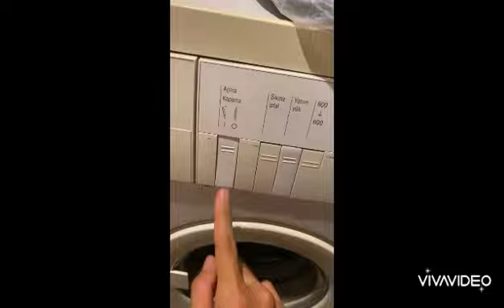Konyaaltı/Arapsuyu/Kır Beyaz Eşya Servisi 0553 204 74 53, Kır Beyaz Eşya Teknik Servisi(05532047453)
Kır Beyaz Eşya Servisi 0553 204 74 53,
Konyaaltı/Arapsuyu/Kır Beyaz Eşya Servisi 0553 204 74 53, Antalya Şehri, Konyaaltı ilçesi, Arapsuyu Semti (Posta Kodu 07070), Kır Mahallesi Beyaz Eşya Servisi Telefon Numaraları Nedir? Konyaaltı/Arapsuyu/Kır Mahallesi Beyaz Eşya Tamirci Telefon Numaraları Nedir? Kır Mahallesi Beyaz Eşya Tamir Ustası Telefon Numaraları Nedir? Cevap; Kır Beyaz Eşya Servisi 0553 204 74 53, , Konyaaltı/Arapsuyu/Kır Beyaz Eşya Tamir Servisi 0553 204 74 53, Konyaaltı/Arapsuyu/Kır Beyaz Eşya Usta Servisi 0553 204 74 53, Konyaaltı/Arapsuyu/Kır Beyaz Eşya Tamir Ustası 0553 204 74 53,
 Konyaaltı/Arapsuyu/Kır Buzdolabı Servisi Telefon Numarası 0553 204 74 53, Konyaaltı/Arapsuyu/Kır Çamaşır Makinesi Servisi Telefon Numarası 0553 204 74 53. Ayrıca Konyaaltı/Arapsuyu/Kır Bulaşık Makinesi Servisi Telefon Numarası 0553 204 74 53, Konyaaltı/Arapsuyu/Kır Klima Servisi Telefon Numarası 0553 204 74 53. Bununla birlikte Konyaaltı/Arapsuyu/Kır Beyaz Eşya Yetkili Teknik Servis Telefon Numaraları 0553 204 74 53,
Konyaaltı/Arapsuyu/Kır Beyaz Eşya Teknik Servislerinin Telefon Numaraları;
Konyaaltı/Arapsuyu/Kır Samsung Beyaz Eşya Servisi Telefon Numaraları 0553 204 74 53,
Konyaaltı/Arapsuyu/Kır LG Beyaz Eşya Servisi Telefon Numaraları 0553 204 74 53,
Konyaaltı/Arapsuyu/Kır Arçelik Beyaz Eşya Servisi Telefon Numaraları 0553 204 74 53,
Konyaaltı/Arapsuyu/Kır Beko Beyaz Eşya Servisi Telefon Numaraları 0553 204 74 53,
Konyaaltı/Arapsuyu/Kır Altus Beyaz Eşya Servisi Telefon Numaraları 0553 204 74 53,
Konyaaltı/Arapsuyu/Kır Bosch Beyaz Eşya Servisi Telefon Numaraları 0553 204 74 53,
Konyaaltı/Arapsuyu/Kır Siemens Beyaz Eşya Servisi Telefon Numaraları 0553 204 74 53,
Konyaaltı/Arapsuyu/Kır Profilo Beyaz Eşya Servisi Telefon Numaraları 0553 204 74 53,
Konyaaltı/Arapsuyu/Kır Hoover Beyaz Eşya Servisi Telefon Numaraları 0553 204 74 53,
Konyaaltı/Arapsuyu/Kır Vestel Beyaz Eşya Servisi Telefon Numaraları 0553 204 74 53,
Konyaaltı/Arapsuyu/Kır Seg Servisi Beyaz Eşya Telefon Numaraları 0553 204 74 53,
Konyaaltı/Arapsuyu/Kır İndesit Servisi Beyaz Eşya Telefon Numaraları 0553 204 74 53,
Konyaaltı/Arapsuyu/Kır Ariston Hotpoint Beyaz Eşya Servisi Telefon Numaraları 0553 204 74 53,
Konyaaltı/Arapsuyu/Kır Sharp Servisi Beyaz Eşya Telefon Numaraları 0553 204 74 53,
Konyaaltı/Arapsuyu/Kır Regal Beyaz Eşya Servisi Telefon Numaraları 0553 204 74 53,
Konyaaltı/Arapsuyu/Kır Uğur Soğutma Beyaz Eşya Servisi Telefon Numaraları 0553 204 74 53,
Konyaaltı/Arapsuyu/Kır Uğur Derin Dondurucu Beyaz Eşya Servisi Telefon Numaraları 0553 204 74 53,
Konyaaltı/Arapsuyu/Kır Mitsubishi Beyaz Eşya Servisi Telefon Numaraları 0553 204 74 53,
Konyaaltı/Arapsuyu/Kır Daikin Beyaz Eşya Servisi Telefon Numaraları 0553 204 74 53,
Konyaaltı/Arapsuyu/Kır Toshiba Beyaz Eşya Servisi Telefon Numaraları 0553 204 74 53,
Konyaaltı/Arapsuyu/Kır Baymak Beyaz Eşya Servisi Telefon Numaraları 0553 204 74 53,
Arapsuyu Beyaz Eşya Servisi 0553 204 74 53,
Konyaaltı Beyaz Eşya Servisi 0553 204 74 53,